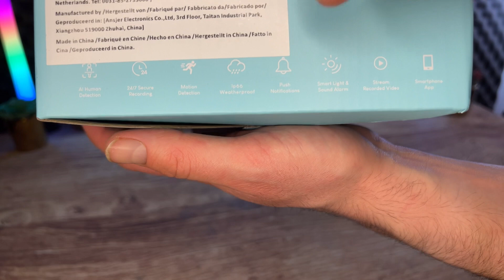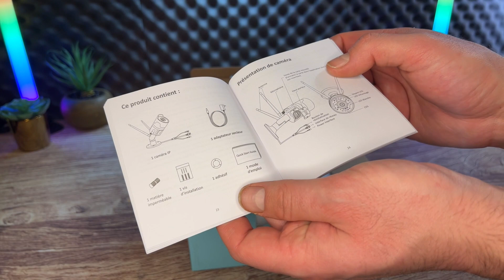Système de surveillance ZOSI 1/3 - Caméra Modèle C190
Lien Amazon